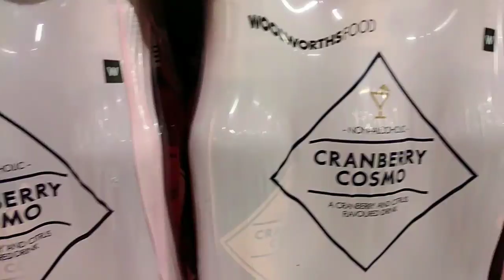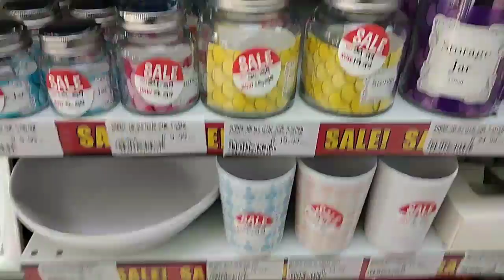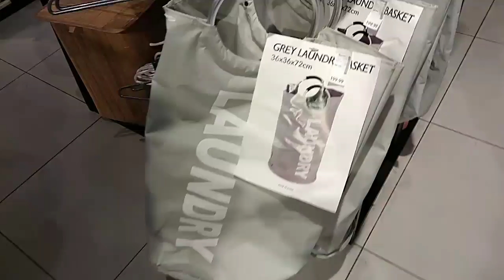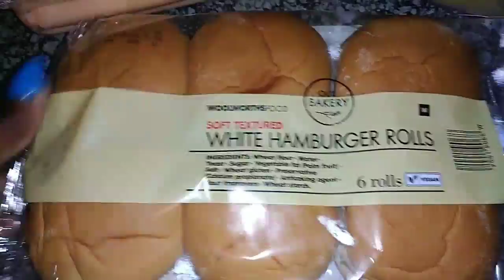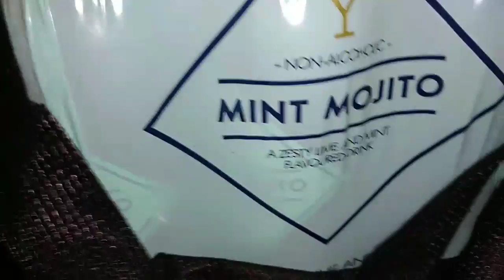vlog || Unboxing New Sneakers || RocoMama's || Woolworth Food || The Crazy Store || Cresta Mall